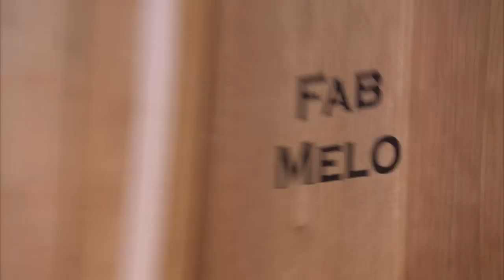Fab Melo's NBA D-League Journey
The NBA Development League, the NBA's official minor league, is now on YouTube, showing more than 350 live games on the NBA D-League YouTube Channel Fans can watch the league's 16 teams and get a glimpse at the players, coaches and officials competing to ascend to the NBA's ranks. With 20 percent of players in the NBA at the start of the 2012-13 season boasting NBA D-League experience, the NBA D-League YouTube Channel is the best place to see the future now.

The NBA D-League season is made up of 50 regular-season games plus a postseason and runs from November to April. The league consists of 16 teams for the 2012-13 season: Austin Toros, Bakersfield Jam, Canton Charge, Erie BayHawks, Fort Wayne Mad Ants, Idaho Stampede, Iowa Energy, Los Angeles D-Fenders, Maine Red Claws, Reno Bighorns, Rio Grande Valley Vipers, Sioux Falls Skyforce, Santa Cruz Warriors, Springfield Armor, Texas Legends and Tulsa 66ers.